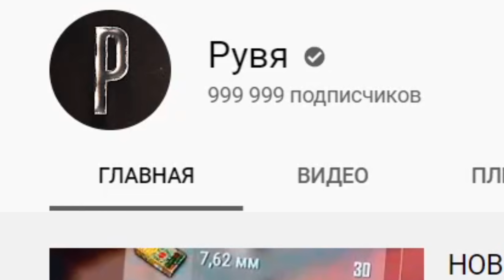PUBG 8.3! - НОВЫЕ БОТЫ ТЕПЕРЬ СИЛЬНЕЕ ИГРОКОВ?! - PLAYERUNKNOWN'S BATTLEGROUNDS!